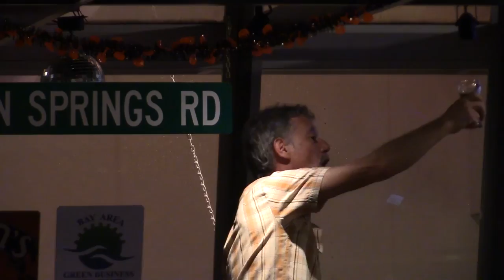Barry And The Gold Stars, 11/2/16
Barry Sless and Friends, celebrating the third Gold Medal for "Sless' Stout", at Iron Springs Pub and Brewery, Fairfax, California, 11/2/2016.

Featuring John Molo, Tim Bluhm, Katiee Skene, and Scott Padden, with a sit-in by Chris Robinson.

Intro by Michael Altman, at the start of the rain delay, in game seven of a certain baseball event.